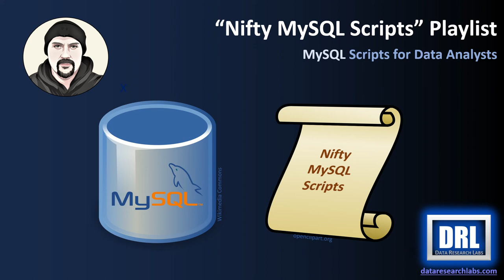MySQL Scripts for Data Analysts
Several very useful MySQL scripts in GitHub with matching video tutorials here in YouTube.  Data analysts, data testers, and others will find these scripts useful for their toolchest of scripts.